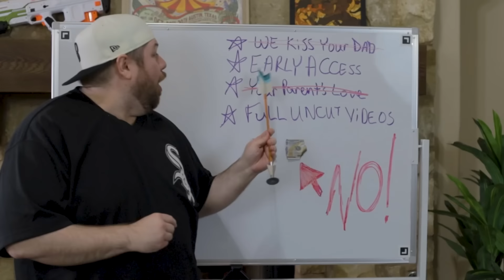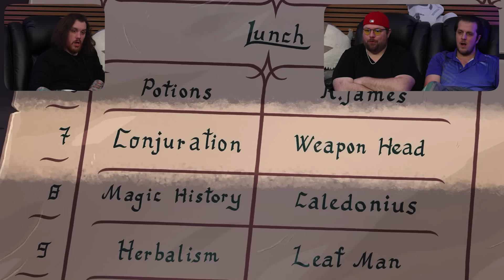We BINGED *ADVENTURE TIME DISTANT LANDS*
Episode 1: 00:00:00
Episode 2: 00:21:18
Episode 3: 00:41:11
Episode 4: 00:59:46